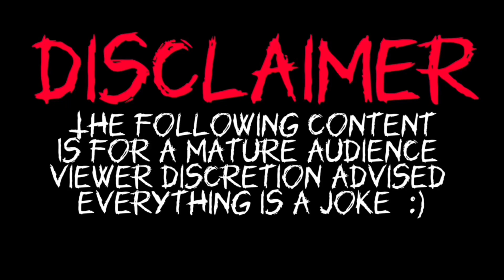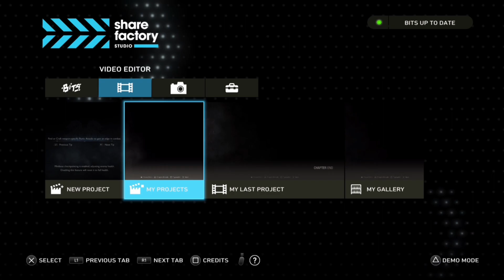Monkey Coalition Shenanigans (Part 9)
My Links